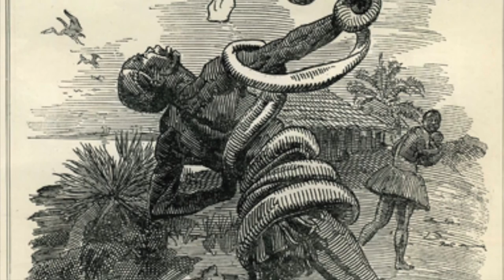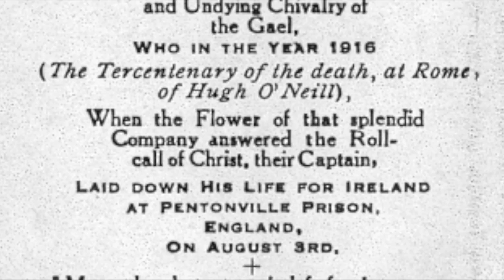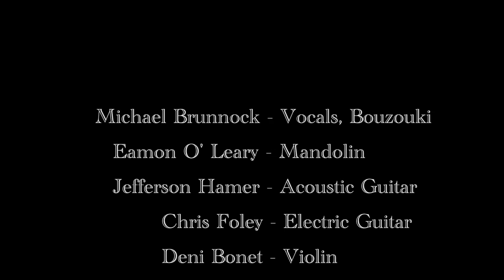The Ghost of Roger Casement by Michael Brunnock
for details on how to Support Completion of this project :-)

The Ghost of Roger Casement
Words - WB Yeats

This is the first of a series of Songs based on Rogers Life, Poetry and writings.

“Roger Casement was not just a great Irish patriot, he was also one of the great humanitarians of the early 20th century, a man who is remembered fondly by so many people across the world for his courageous work in exposing the darkness that lay at the heart of European imperialism,” the Irish President Michael D. Higgins said, referring to Casement’s work in exposing exploitation in the Congo and in South America.